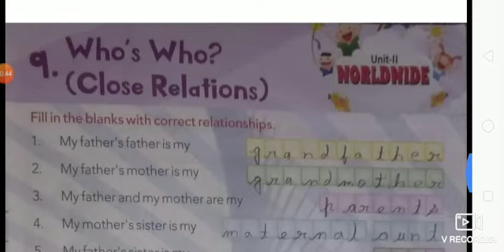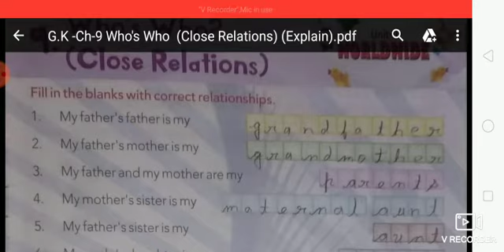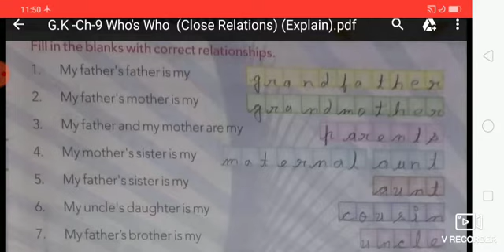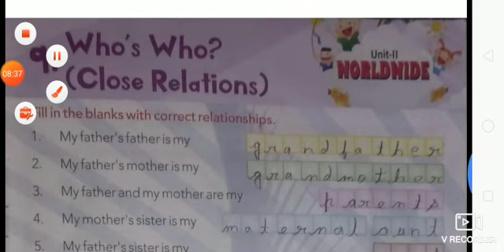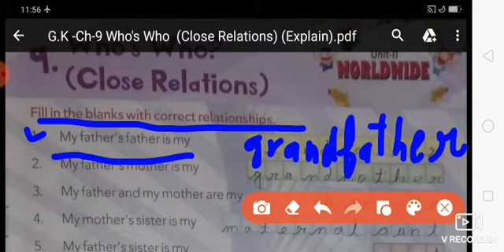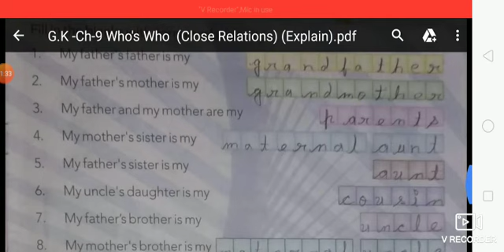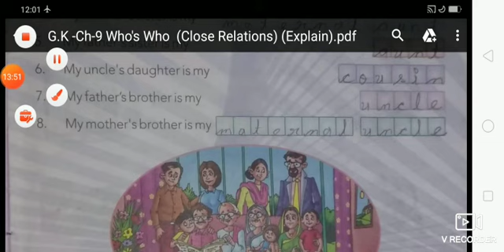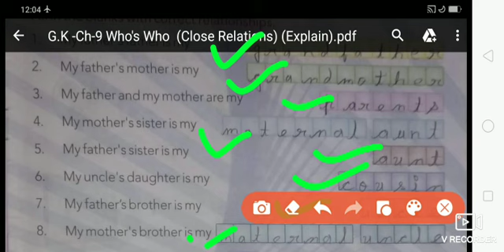G.K Ch- 9. Who's Who (Close Relations ). (Explain) .